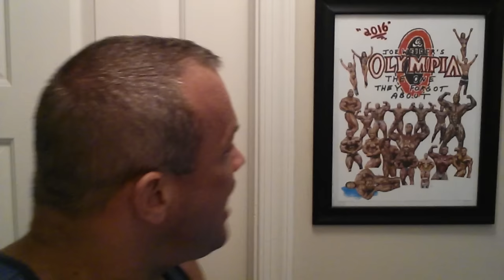Contest thoughts, Sleeping Susans in the lobby, "The Rice Cake", My own Damn Olympia Ad!!